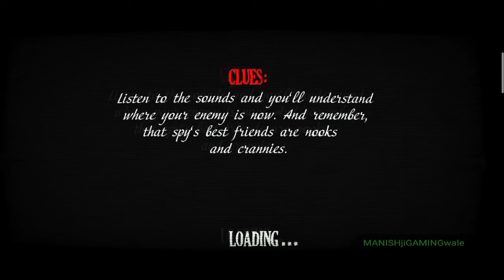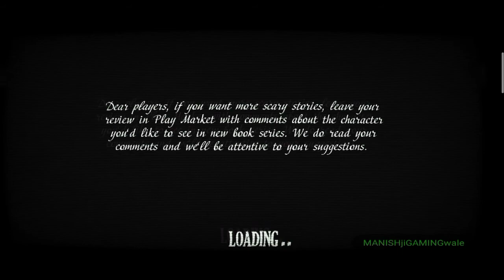| Dark Forest Lost Story | gameplay part 2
Its a nicely done game full of horror and jump scares. I personally recommend to play.

In this dark forest lost story gameplay part 2, A blogger in search of horror stories, went to a forest called dark forest, where he meets 'baba yaga' .
watch dark forest lost story gameplay part 2 to know more about the creepy horror story.

"Dark Forest lost story Developed by A Gaming+"

You guys are awesome and the best, for being with this channel at its struggling time.